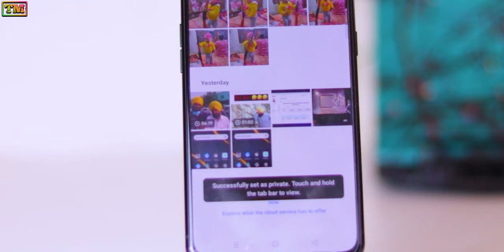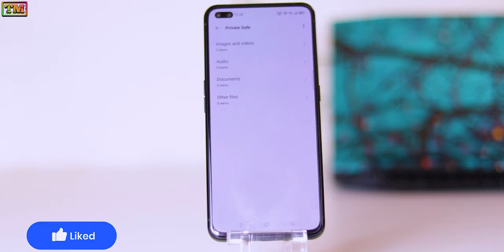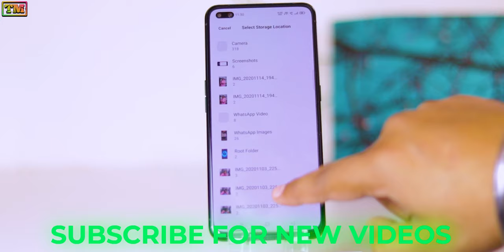Realme & Oppo Tab Bar Option | Do You Know | Must Watch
Here is The Video of Realme & Oppo Tab Bar Option | Do You Know | Must Watch.